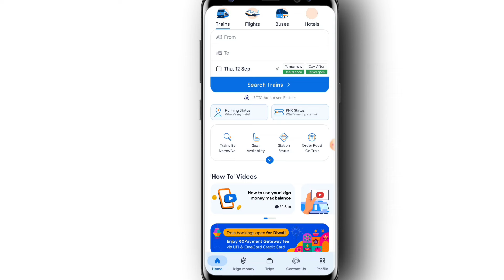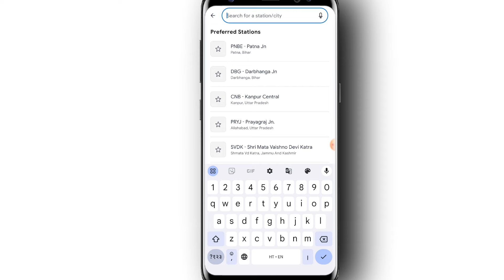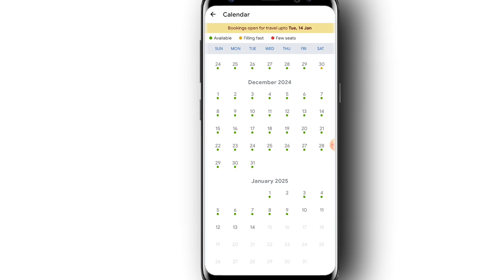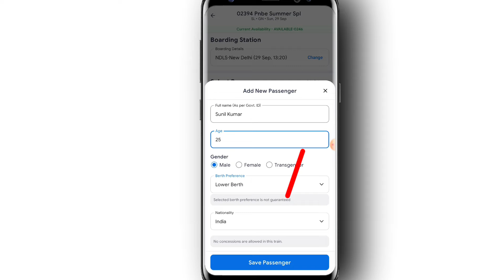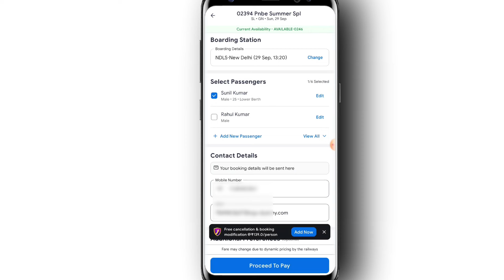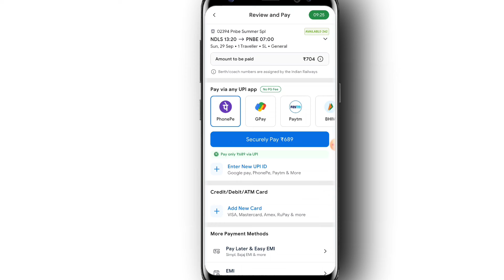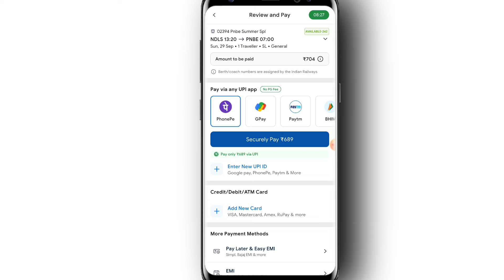ixigo app se train ticket kaise book kare | how to book train ticket | ixigo train ticket booking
Hello,
Doston Aaj ki iss video ki bataya gaya hai ke ixigo app se train ticket kaise book kare is Video me complete process bataya gaya hai video pasand aaye to video ko like and share jarur kare.

Your Queries 👇...

ixigo app se railway ticket book karne ka tarika
ixigo se train ticket book kaise kare
ixigo tatkal ticket
ixigo train ticket booking
ixigo se tatkal ticket kaise book Karen
ixigo
how to book ticket in ixigo
how to book ticket online
tatkal ticket booking ixigo
railway ticket booking online ixigo
ixigo user user id kaise banaye
ixigo customer care number
ixigo irctc user id kaise banaye
ixigo train ticket booking in hindi
ixigo se ticket Kaise book Kare
physical se tatkal ticket book kaise karen
ixigo se train kaise dekhen
ixigo se ticket download kaise karen
ixigo se ticket kaise cancel karen
physical se tatkal ticket kaise book Karen
ixigo ko ticket Kaise book Karen
execute ticket booking problem
ixigo tatkal ticket
my tech credit
ixigo ticket booking new update
ixigo app se train ticket kaise book kare 2024
how to book train ticket in ixigo app 2024
ixigo app se ticket kaise book kare 2024
ixigo app railway ticket kaise book kare 2024
ixigo app se rail ticket kaise book kare 2024
railway ka ticket kaise book kare 2024
ixigo app se railway ticket book karna sikhe 2024
ixigo app se railway ticket book karne ka tarika 2024
ixigo train ticket booking kaise kare 2024
ixigo se train ticket kaise book kare 2024
ixigo se train ticket book kaise kare 2024
ixigo tatkal ticket
ixigo 2024
how to book ticket in ixigo 2024
tatkal ticket booking  ixigo 2024
railway ticket booking online ixigo 2024
ixigo user user id kaise banaye 2024
ixigo train ticket booking in hindi 2024
ixigo se ticket kaise book kare 2024
ixigo ticket booking new update 2024